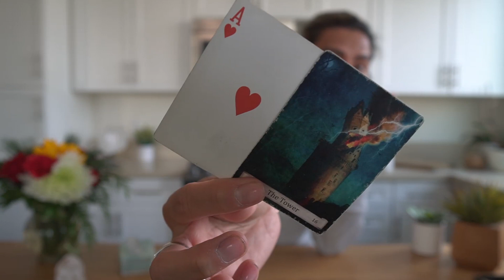GEMINI - “YOU MOVED ON, THEY DIDN’T" INTUITIVE SPECIAL TAROT READING